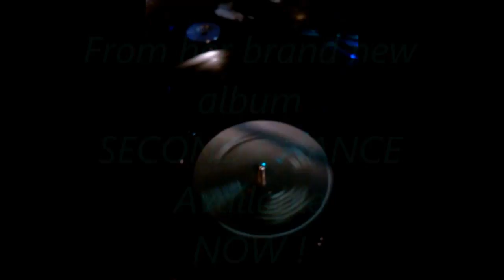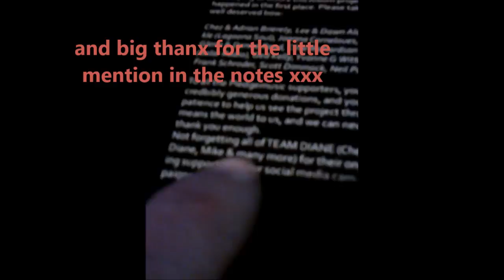Diane Shaw - New Album 'Second Chance'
Mikey ends the Northern Soul + Motown night at The Rockhouse in Eccles with the title track from Diane Shaw's fabulous new album SECOND CHANCE. Available on CD, Vinyl and Download.